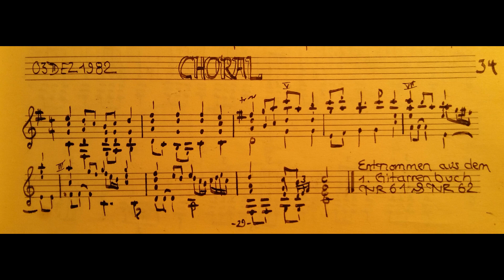CHORAL für Gitarre solo (opus 008-034)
Diese Komposition spielt spielt der Komponist selbst.

Der Choral immitiert einen Gesangschoral in einem 4-stimmigen Satz. Es ist aus dem 1. Gitarrenbuch (»liber manuscriptus primus per chitarra«)

Es ist das 34. Werk aus dem mittlerweile über 270 Gitarrekompositionen umfassenden »liber manuscriptus per chitarra«, ein bewußt handschriftlich verfasstes Werk in dem Werke für Sologitarre enthalten sind. Ein Photo (Noten) des handschriftlichen Autographen befindet sich am Ende des Videos.

Merci de m'avoir écouté!
Grazie per l'ascolto!
感謝您的收聽！
聞いてくれてありがとう!